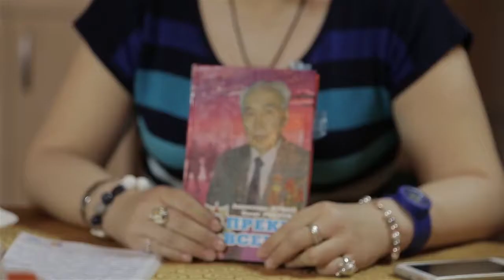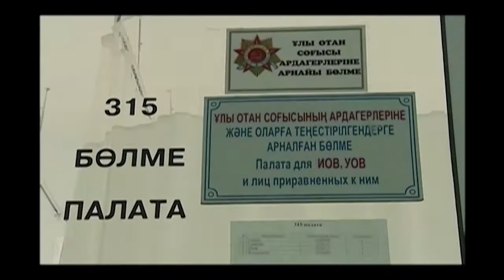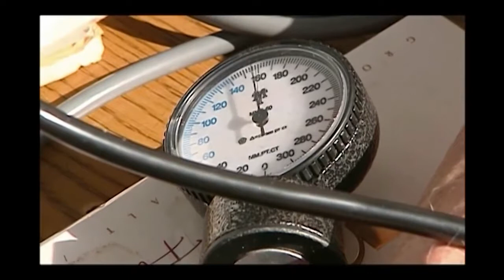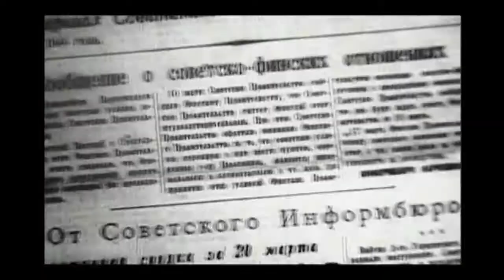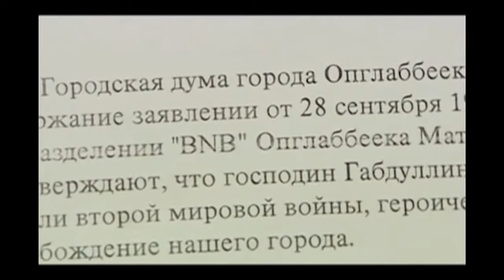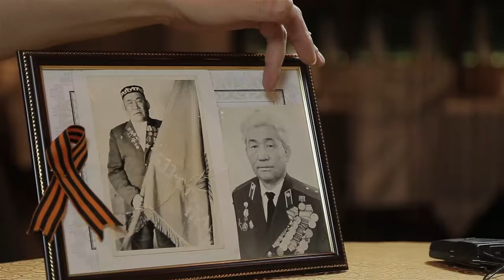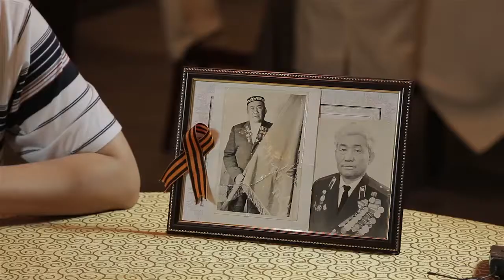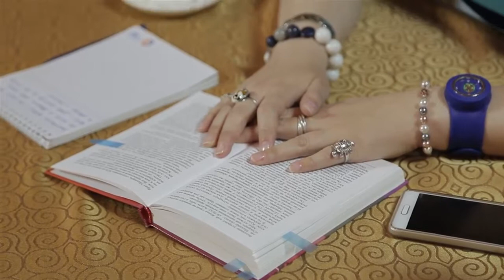"Субботние встречи" о Победе и войне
Ассоциация выпускников международных программ Казахстана  запустила проект "Субботние встречи". Цель проекта-показать портрет личности и обсуждение в неформальной обстановке актуальных вопросов.